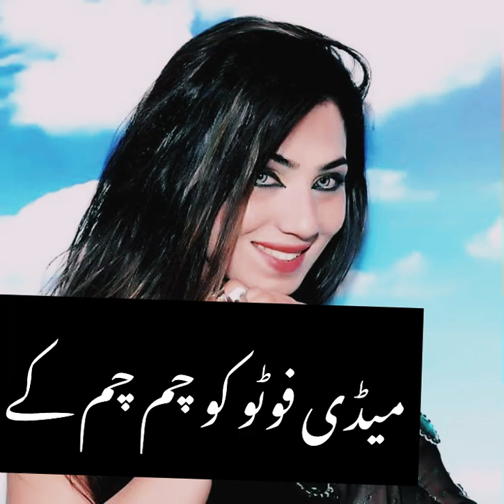Tedi matalb di yari | Mehak Malik Saraiki song | Netflix Reels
Jaun Elia
Iqbal poetry
 Ahmad faraz
Sad quotes in Urdu
Ghalib shayari
Sad poetry in Urdu
2 lines Love quotes in urdu
2 lines Romantic poetry in urdu
Urdu ghazal
Sad shayari urdu
Bewafa poetry
Ghalib poetry
Barish poetry
Mirza ghalib
shayari Love
shayari urdu
Eid poetry
Munafiq shayari
Judai poetry
Allama Iqbal ki shayari
Narazgi poetry
Khamoshi poetry
2 lines Allama Iqbal sher
sad poetry
Best friend quotes in urdu
Badmashi poetry
2 lines sms
Urdu lines
Allama Iqbal poetry in urdu for students
Rekhta poetry
Urdu poetry in englsh
Poetry sms
Sad poetry
2 line poetry status
 2line poetry
 4 lines urdu poetry
 hindi poetry
 urdu sad poetry
 2 line urdu poetry
 sad urdu poetry
 2 line sad poetry
 2 line poetry
 sad poetry
 poetry
 best urdu poetry collection
  urdu poetry
Parizad status